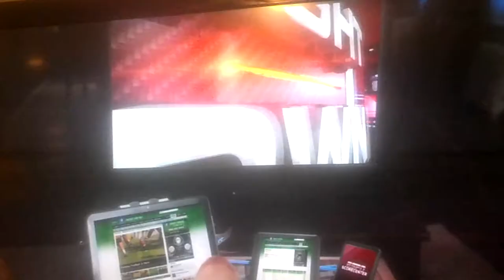GEICO pig on C'Mon Man!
C'mon man! Weeeeeeee!